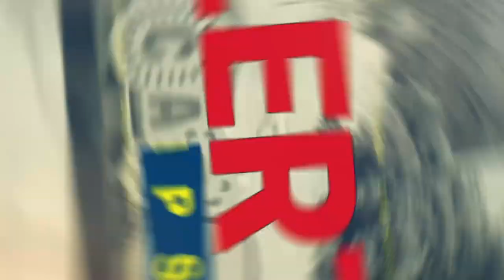CFE realiza cierre de calles por poda de arboles en la ciudad de Mérida